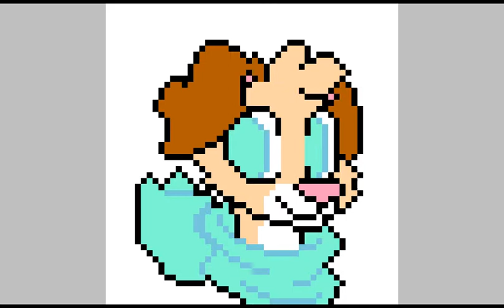Pixel CJ *Speed Paint*